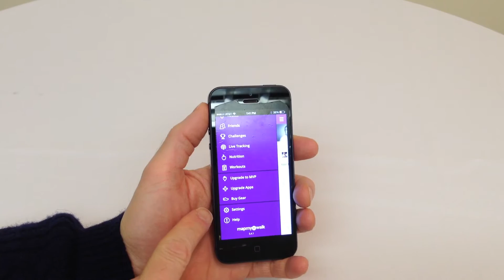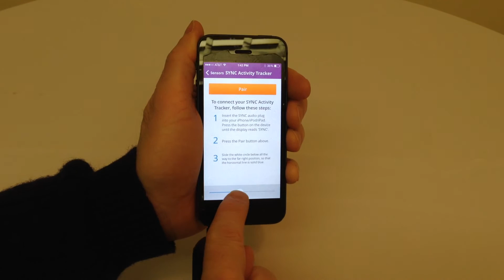Curves SYNC Activity Tracker -- Pair Your Device with MapMyWalk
This video teaches you how to pair your Curves SYNC Activity Tracker to the MapMyWalk app.